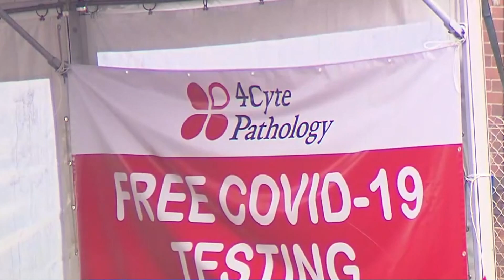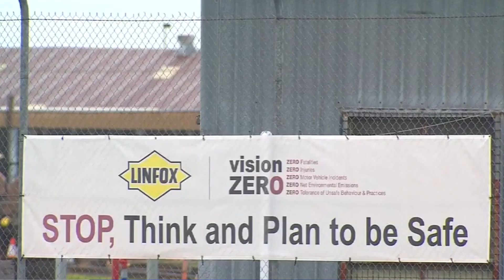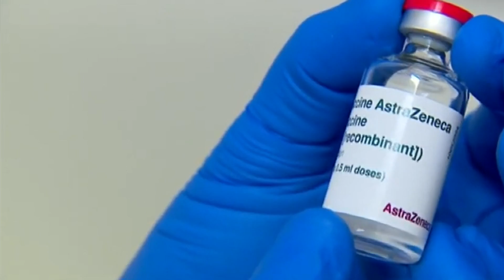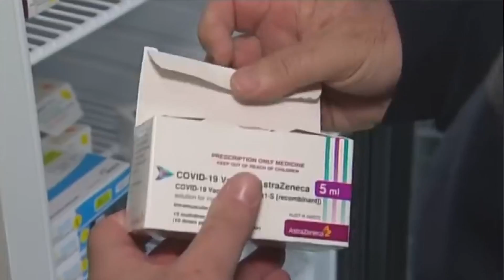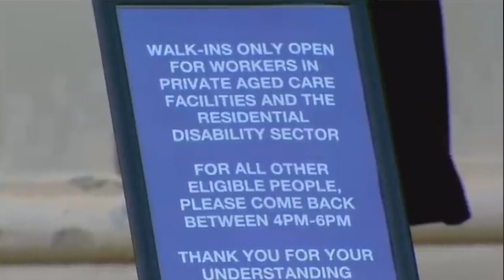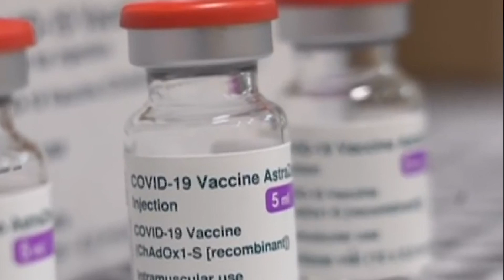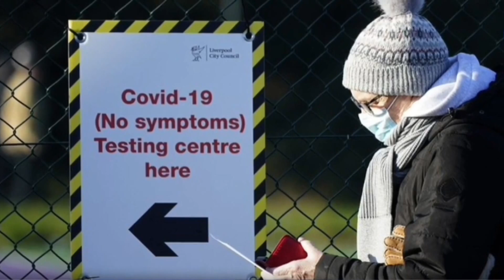TIN ÚC CHÂU 3PM - 05/07/2021 - DINH NHUNG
1. Tình hình đại dịch tại NSW: thêm 35 ca nhiễm mới trong 24 tiếng đồng hồ qua
2. Tình hình dịch bệnh tại QLD sau khi khu đô thị Brisbane chấm dứt phong tỏa
3. Tình hình dịch bệnh tại Tây Úc hồi cuối tuần
4. Vaccine AstraZeneca: Khoảng cách 12 tuần lễ có thể rút ngắn hay không?
5. Chủng ngừa Covid-19: Vương Quốc Anh loan báo chương trình tiêm chích bồi dưỡng/booster.

1. Tình trạng đại dịch Covid-19 tại NSW vẫn chưa được ổn định sau 5 ngày phong tỏa
2. Thành phần lao động bị thiệt thòi nhiều nhất khi NSW phong tỏa
3. Tình hình đại dịch tại Queensland
4. Đại dịch Covid-19 tại Bắc Úc: 1 ca dương tính khai gian, có thể ảnh hưởng đến thời gian phong tỏa
5. Victoria: sử dụng mã QR Code - thời hạn khoan hồng đã chấm dứt
6. Tình hình đại dịch tại Việt Nam: thêm 693 ca nhiễm cộng đồng mới ngày hôm qua.